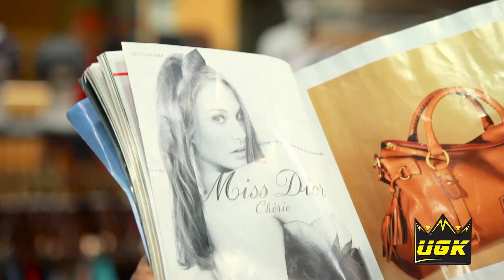MOVES Episode 4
Your local dance series countdown is right here on CNC3 with Shawna Mitchell and Rene Arneaud.